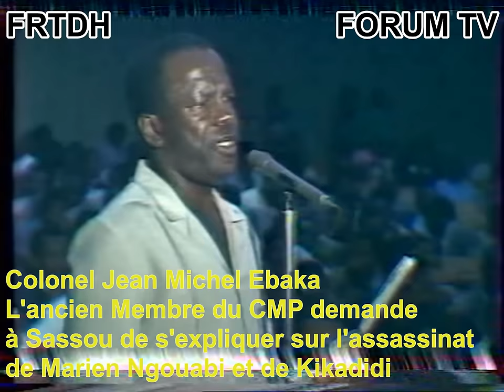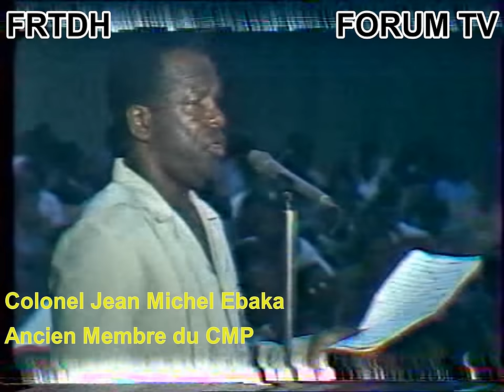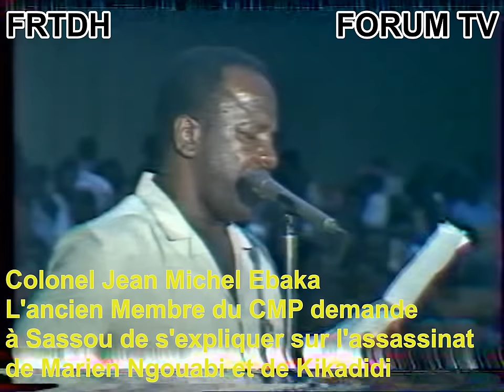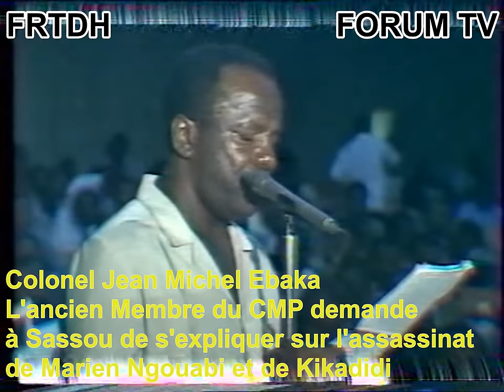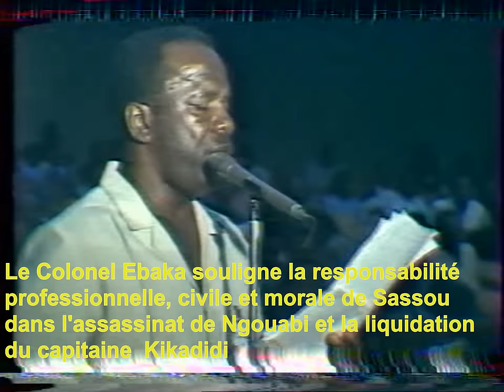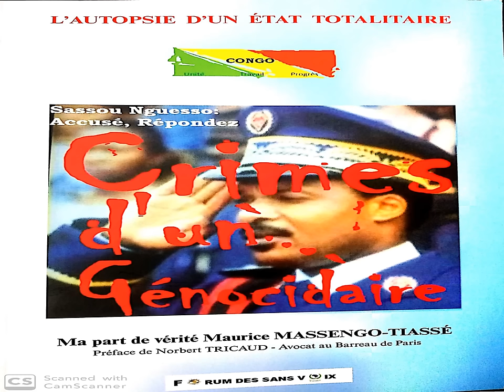Le Colonel Ebaka souligne la responsabilité de Sassou dans l'assassinat de Ngouabi et des autres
Dans le livre de Me Massengo-Tiassé , l'autopsie d'un Etat totalitaire, Crimes d'un génocidaire , il est démontré comment Sassou Nguesso reste le renard confondu et confus pour les assassinats de Marien Ngouabi , Massamba Débat, le Cardinal Emile Biayenda, Kimbouala Kaya, Kikadidi et de bien d'autres.
A la Conférence Nationale Souveraine, les autres membres de la junte militaire du CMP se sont désolidarisés de Sassou  qui a orchestré tout seul les meurtres. C'est le cas du Colonel Jean Michel Ebaka qui a demandé à Sassou de s'exprimer publiquement à la Conférence Nationale Souveraine (CNS). Une occasion manquée pour entendre l'auteur des assassinats de 1977, 1978 et de bien d'autres?